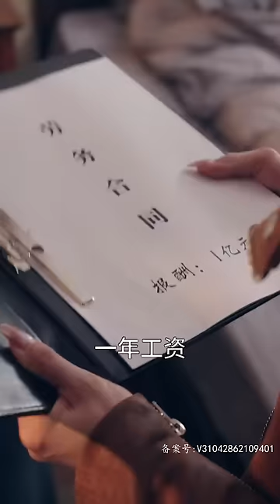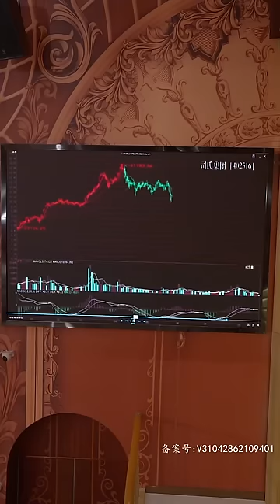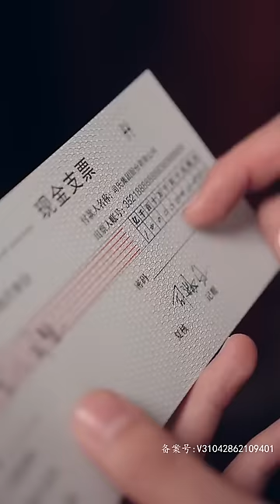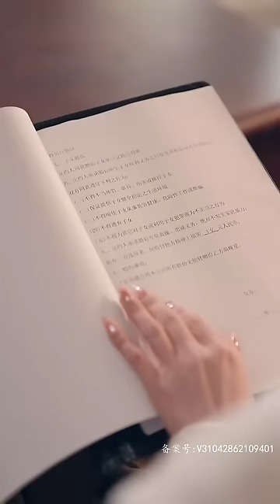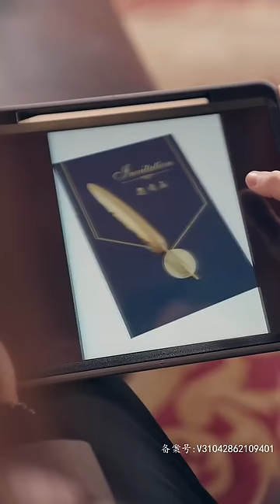[MULTI SUB] 《萌崽超凶，总裁夫人很头疼》见义勇为救下自闭小孩，被千亿总裁聘为萌娃全职看护，总裁要我重签契约，这次是做总裁夫人（全集）🥰